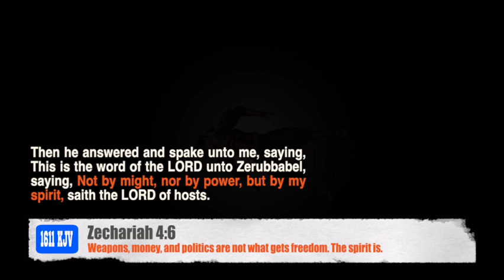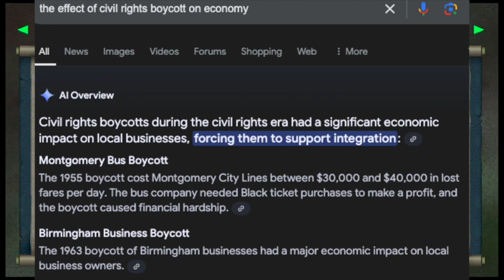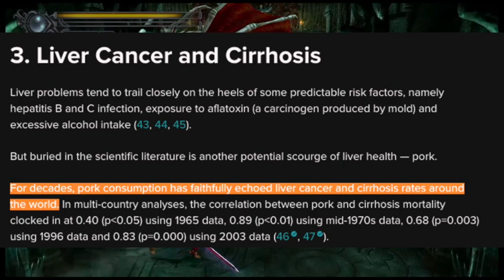Onimusha: What Is the Oni Gauntlet Biblicallly?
Part 5. The Oni Gauntlet is a weapon that is meant to destroy the demons. But more importantly, it is meant to overthrow the tyranny of the demons' rule. So, what does the Bible say will give you the power to destroy governments?